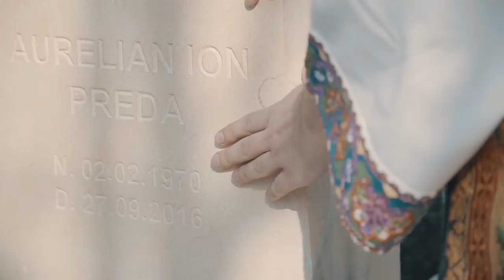TESTAMENT AURELIAN PREDA EP2 PART1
Partea a doua a documentarului TESTAMENT.AURELIAN PREDA